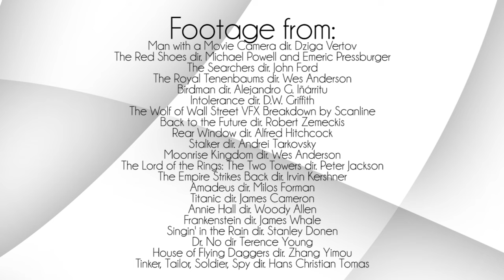How to Speak Movie Part 2: Mise en Scène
In part 2, we'll define some of the aspects of mise en scène. Lights, color, framing, everything that makes a shot beautiful.